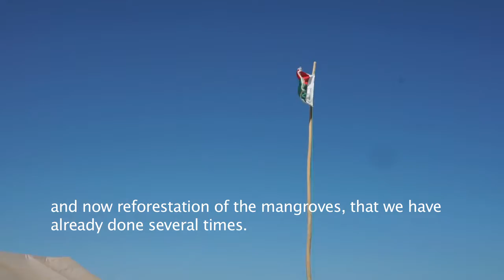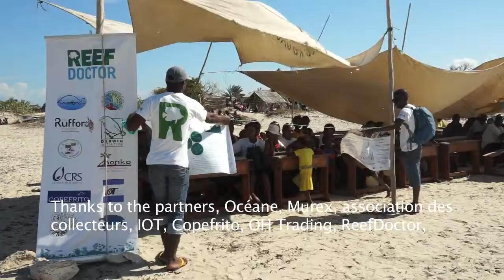ReefDoctor: World Mangrove Day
Mangrove restoration in Andrevo, South West Madagascar, on World Mangrove Day 2017.